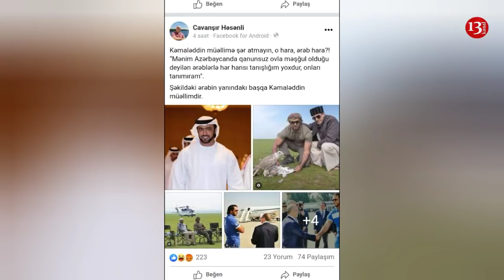Kamaləddin Heydərovun qanunsuz OV EDƏN ƏRƏBLƏRLƏ ƏYLƏNİB ... : Nazirin ərəblərlə FOTOLARI YAYILDI